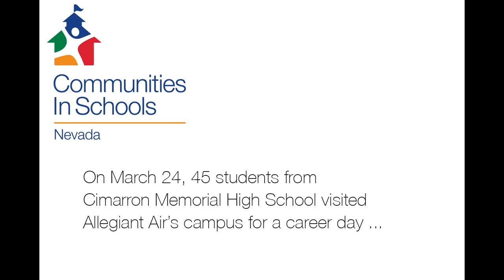Allegiant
This video is about Allegiant